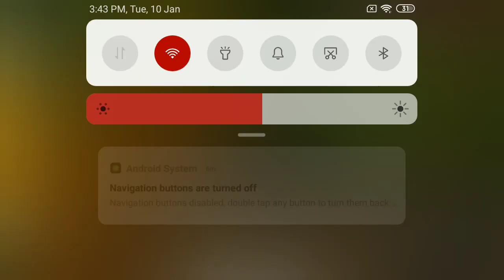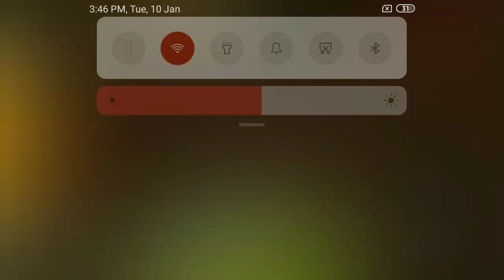FINALLY WE EARNED 3 LAKH RUPEES | FARMER SIMULATOR 14 GAMEPLAY #17